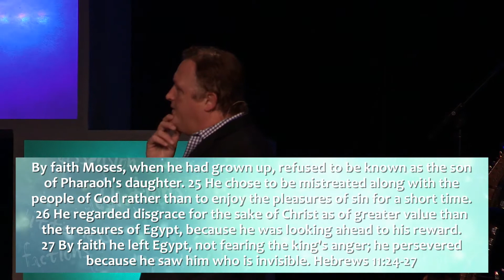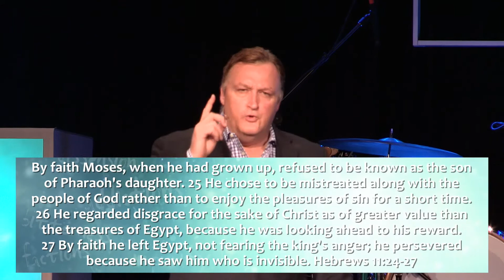The Process Of Breaking Bad (January 18, 2015)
The second message in the series "Breaking Bad".